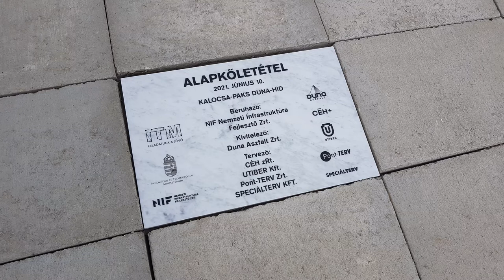Kalocsa-Paks új Duna-híd alapkőletétele / Foktő, 2021.06.10.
Kalocsa-Paks új Duna-híd alapkővének letétele Foktőn

A Kalocsa - Paks Duna-híd foktői alapkőletételi ünnepségén 2021. június 10-én jelen volt Süli János, a Paksi Atomerőmű bővítéséért felelős tárca nélküli miniszter, Tolna megye 3. számú választókerületének országgyűlési képviselője, Font Sándor, Bács-Kiskun megye 3. számú választókerületének fideszes országgyűlési képviselője, Nyul Zoltán, a NIF Zrt. beruházási vezérigazgató-helyettese, Varga Antal, a Duna Aszfalt Út ügyvezető igazgatója valamint Szabó Péter, Paks és Filvig Géza, Kalocsa polgármestere.

A beruházás előnyei

- Az új híd az új fõúti szakasszal és a meglévő 5122 j. összekötő úttal (mely a megvalósulást követően szintén az 512. sz. főút része lesz) együtt teremt kapcsolatot az 51. sz. főút és a 6. sz. főút, valamint az M6 autópálya között.
- Kalocsa és az M6 autópálya között a menetidő jelenleg körülbelül 40 perc, míg Kalocsa és Paks között ugyanez 1 óra; a projekt megvalósulása után mindkét intervallum hozzávetőlegesen 15 percre csökken.
- Az új 512. Sz. főút a megépítése után jelentős gazdaságélénkítő hatást fejthet ki és biztosítja a jobb parton megnövekedő munkaerőpiaci lehetöségek könnyebb elérését.

A fejlesztés az Innovációs és Technológiai Minisztérium megbízásából, a NIF Nemzeti Infrastruktúra Fejlesztő Zrt. beruházásban valósul meg. A kivitelezést a Duna Aszfalt Zrt. végzi. A híd és a hozzá kapcsolódó úthálózat kivitelezésének összértéke 92 milliárd forint.

Az ünnepi eseményen felavatták a híd építéséhez kapcsolódó Látogatóközpontot is, melynek szerepe, hogy információkat adjon az érdeklődőknek az építkezésről. A központ havonta egy alkalommal, pénteki napokon lesz látogatható, előzetes bejelentkezés alapján.

A hídavatást, a tervek szerint 2024 közepén tartják, mely 20. híd lesz a Duna magyarországi szakaszán.